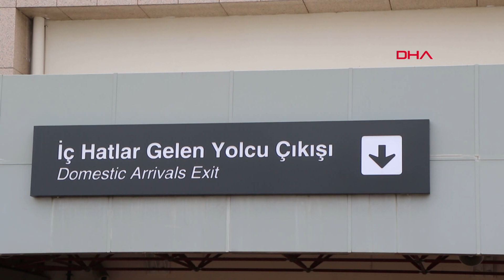Samsunspor’un yeni transferi Ntcham, Samsun’a geldi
Süper Lig ekibi Samsunspor’un, Swansea City’den transfer ettiği orta saha oyuncusu Olivier Ntcham, Samsun'a geldi.

Dün akşam saatlerinde İstanbul’da Başkan Yüksel Yıldırım’ın ofisinde 3 yıllık sözleşmeye imza atan Ntcham, bugün Çarşamba Havalimanı’nda gazetecilerin sorularını yanıtladı. Samsunspor hakkında Youssef Bennasser’den bilgi aldığını söyleyen Ntcham, “Burada olmaktan dolayı çok mutluyum. Çok büyük bir kulübe geldim” dedi.

NTCHAM: BURAYA KATKI VERMEYE GELDİM

Samsunsporlu taraftarlarla buluşmayı dört gözle beklediğini söyleyen Ntcham, “Buraya katkı vermeye geldim. İnşallah bunu da başaracağız. Evimi bulmam yerleşmem gerekiyor. Dinlenmem gerekiyor. Ondan sonra en kısa sürede sahaya odaklanacağım. Bende dört gözle bekliyorum. Gerek kulübü, gerek taraftarımızı, gerek stadyumumuzda onların önünde maç oynamayı dört gözle bekliyorum. Youssef Bennasser ile konuştum Gerek kulübün imkanları olsun, gerek stadyum olsun, gerek taraftarımız olsun onlarla ilgili çok güzel şeyler söyledi. Ben de ondan dolayı buraya geldim. Öncelikle çok büyük bir kulübe geldim ve çok büyük bir ligde olduğumuz içinde mutluyum. Çok büyük oyuncular barındıran bir lig” diye konuştu.